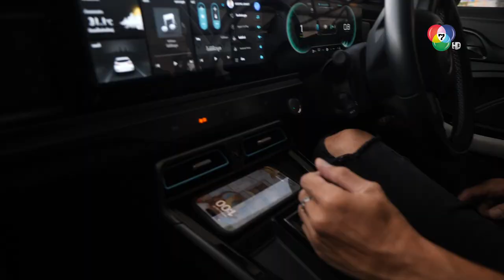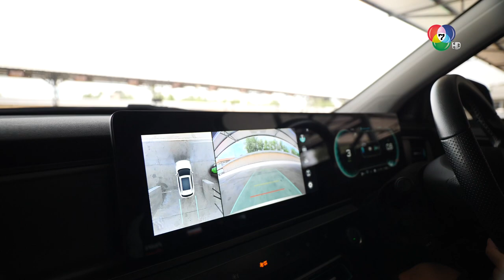STAR DRIVE : ONE DAY PETE พีท ทองเจือ ขับรถสุดจี๊ดอย่าง NEW MG VS HEV ลุยไปทำกิจกรรมกันตลอดเส้นทาง